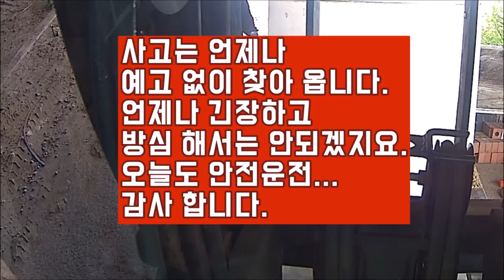지게차사고 날뻔한 영상 모음집(Safety first with forklift)#190511